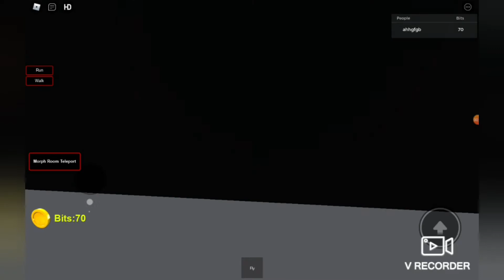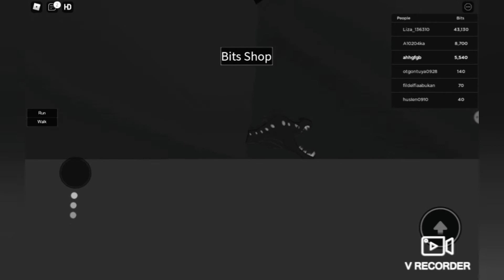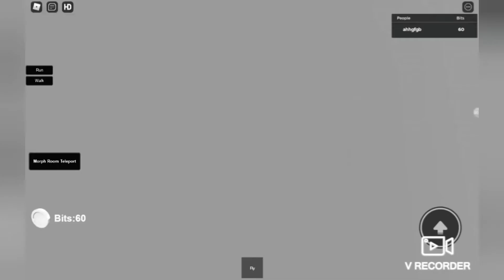Who is Dragon Eel? Documentary